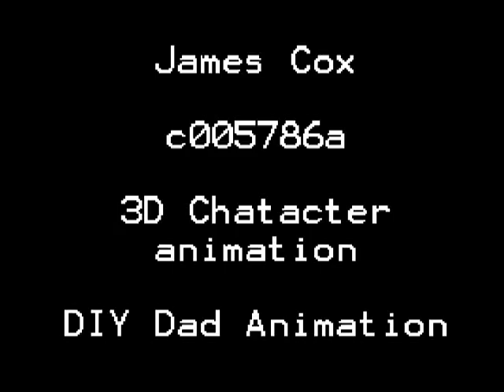3D Character Animation Assignment c005786a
My first attempt at character animation.